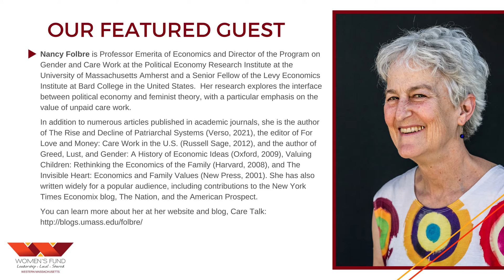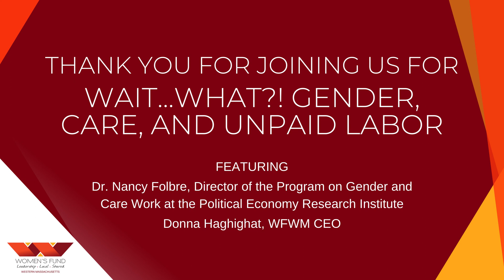Wait...What?! Gender, Care, and Unpaid Labor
"Wait…What?!” is a platform for candid discussion for the Women's Fund community to convene on emerging issues we all face, albeit with varied challenges.

As the holiday season approaches and families gather to celebrate various occasions, we want to take an opportunity to reflect on the additional duties that women carry. Women tend to be the first people called upon to care for sick and elderly loved ones. According to the Family Caregiver Alliance, women remain the main providers of informal long-term care. They must meet the needs of ailing family members (in most cases, parents, grandparents, aunts, and uncles) along with juggling work and family obligations while neglecting their own health and well-being.

For our December “Wait…What?!”, Women’s Fund CEO, Donna Haghighat, will be in conversation with Dr. Nancy Folbre, an expert on economics and the family. This discussion will include the impact of caregiving on women’s careers and their livelihoods and the physical, psychological, social, financial, and emotional burdens associated with this form of unpaid labor.